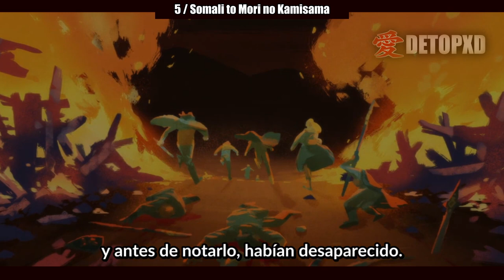Top 10 Animes Donde Los Protagonistas Tienen Hijos